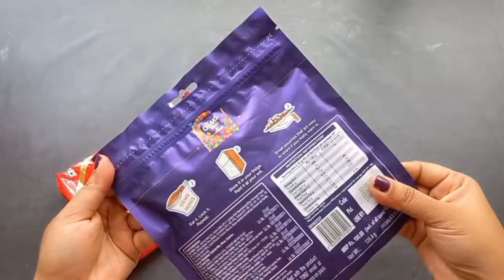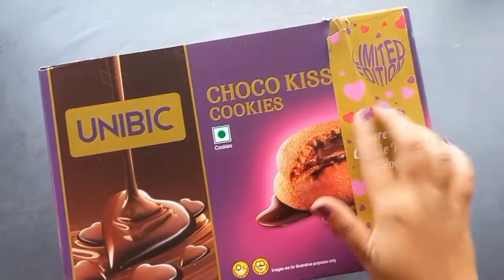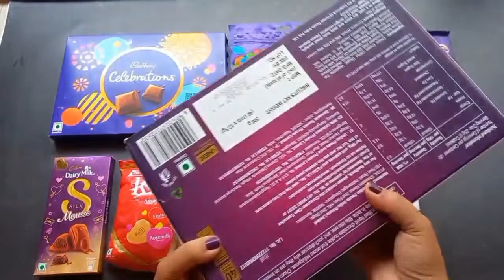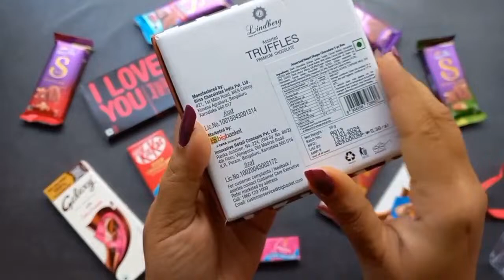100 candies opening, chocolate a video, lots of chocolates, Cadbury celebration, surprise toys